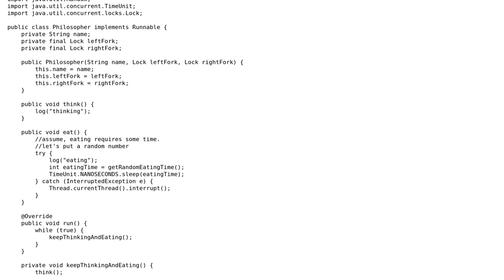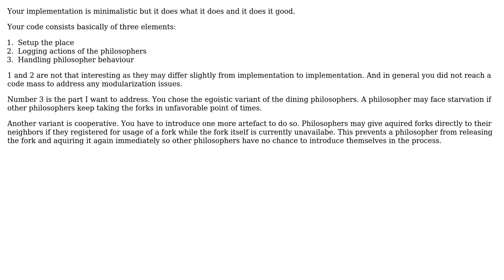Dining Philosopher's problem implementation with Java Locking Framework to avoid deadlock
Code Review: Dining Philosopher's problem implementation with Java Locking Framework to avoid deadlock

With thanks & praise to God, and with thanks to the many people who have made this project possible! | Content (except music & images) licensed under CC BY-SA | Music | Images & others | With thanks to user rokonoid user oopexpert user Jamal and the Stack Exchange Network Trademarks are property of their respective owners. You are responsible for your own actions.